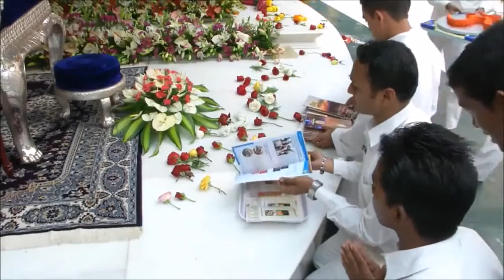Sainatha Bhagawan Sainatha Bhagawan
AUM SRI SAIRAM

PRASANTHI MANDIR BHAJAN

BHAJAN LYRICS :

Sathyam Shivam Sundaram Sai Natha Bhagawan
Buddham Sharanam Gachchami
Dhammam Sharanam Gachchami
Sangham Sharanam Gachchami
Sathya Sayeesha Sharanam Gachchami